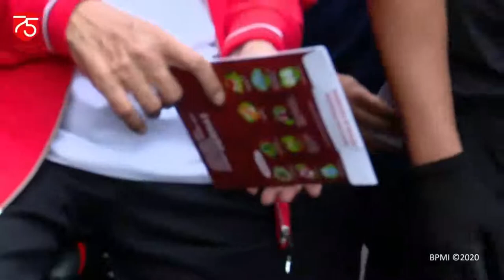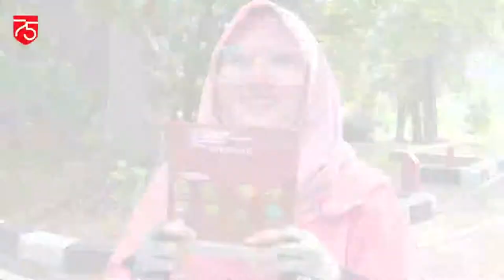PRESIDEN JOKOWI BAGI BAGI MASKER DAN BILANG GINI...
mari kita bangkit bersama ,saling bergandeng tangan untuk membangun negri kita tercinta Indonesia, kalau bukan kita siapa lagi,
iriana joko widodo,
cara menghubungi presiden jokowi,
joko widodo religion,
jokowi corona,
biografi joko widodo,
youtube presiden jokowi terbaru,
kahiyang ayu,
jokowi instagram,
jokowi hari ini,
jokowi update,